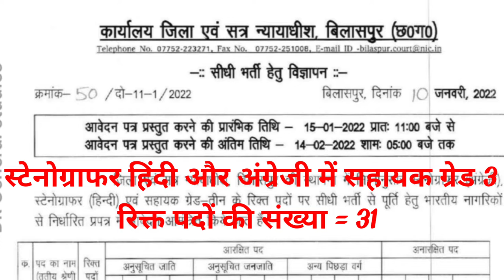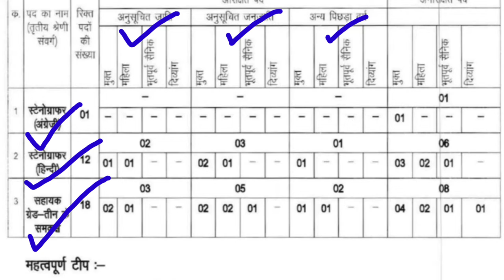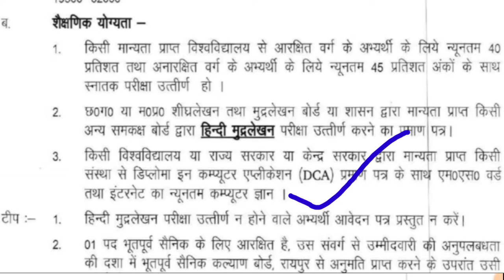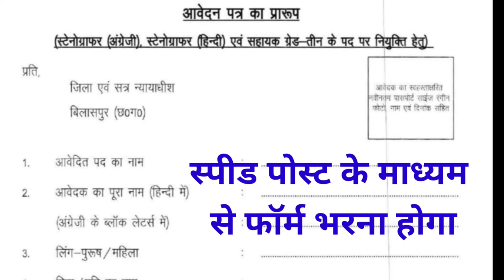CG Govt New Vacancy 2022,cg new job update,job alret, CG vyapam vacancy, data entry operator bharti,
cg job vacancy 2021,cg vyapam
CG tet exam result, CG TET exam answer key,,